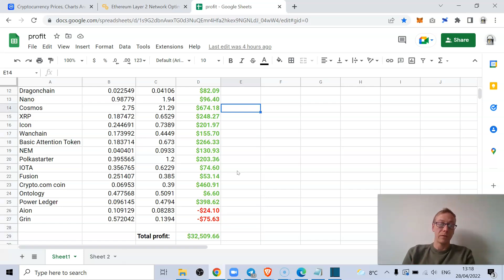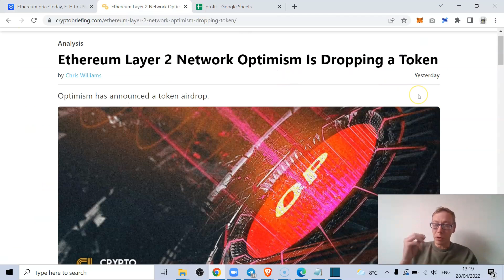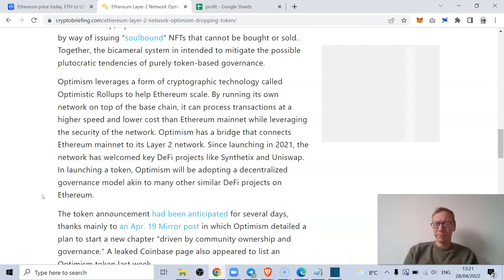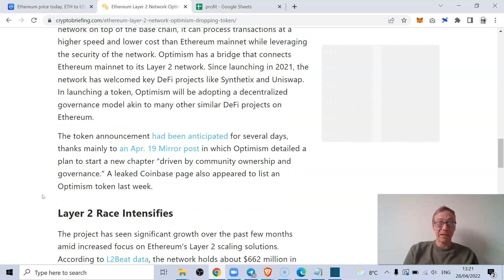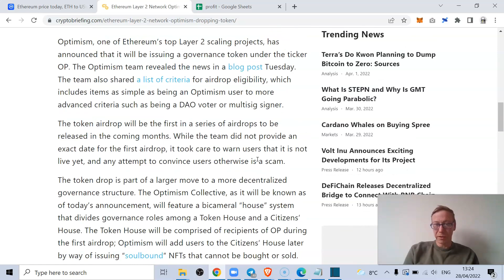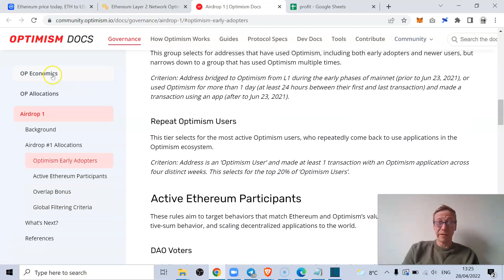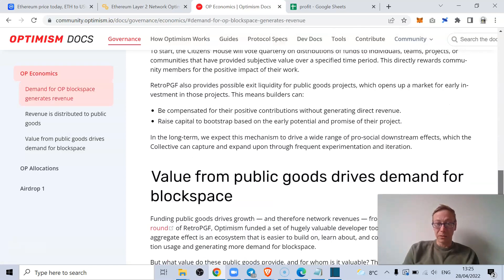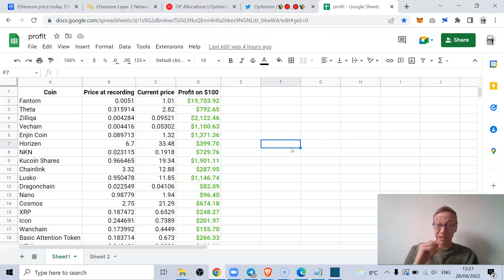Optimism airdrop - How to get the free crypto giveaway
Optimism airdrop instructions. The Optimism free crypto airdrop has been announced and if things go well it could multiply in price. Anyone who has used the Optimism solution on Uniswap (or any other DEX) will get free coins. Anyone who has used it multiple times will get more. Optimism is a Layer 2 for Ethereum, which are vital going forward. Ethereum simply wasn't built for the number of transactions currently happening and Layer 2 solutions will only grow. Should Optimism grow an ecosystem around the solution then this coin could be a winner. Not bad for a free crypto airdrop! Watch now as I show you how to get in the Optimism airdrop.

TLDR - How to get Optimism airdrop